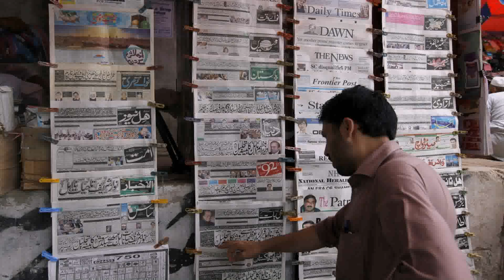Main Gate Design In Pakistan 2017